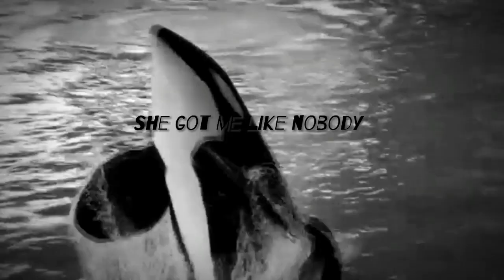"Poker Face" part 4 for Kyuqout Addiction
VC:
Estel Moore Forn
Narnia Lover's Footages